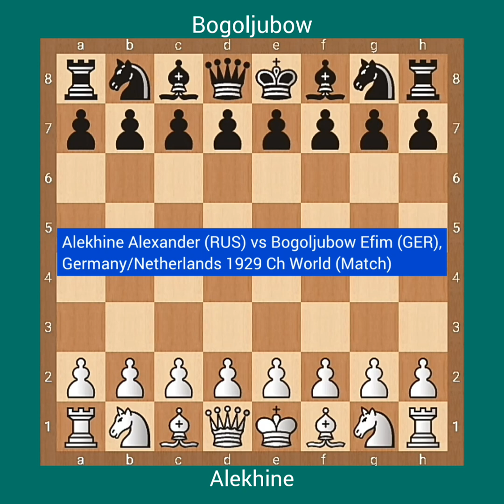Bogoljubow vs Alekhine ! World Championship Match, Germany/Neterlands 1929